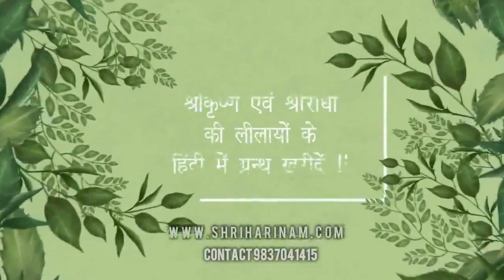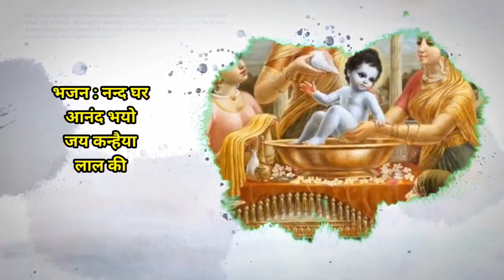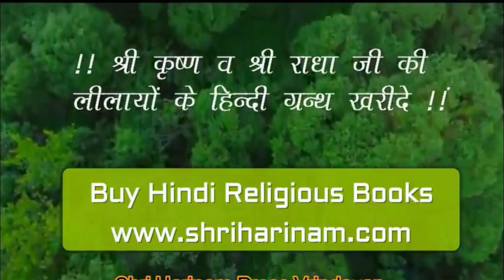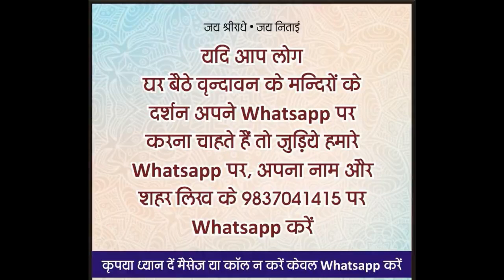आ गए धूम मचाने जन्माष्टमी के नॉन-स्टॉप भजन !! कृष्णा भजन !! janmashtami ke bhajan !!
Janmashtami Ke bhajan
Bhaiya Kishan Das Ji Sirsa Wale
Tinu Singh Ji
Sadhvi Poornima Ji
Hindi Janmashtami Bhajan